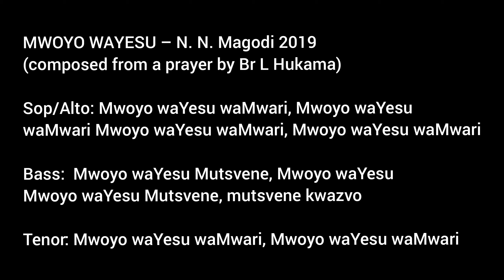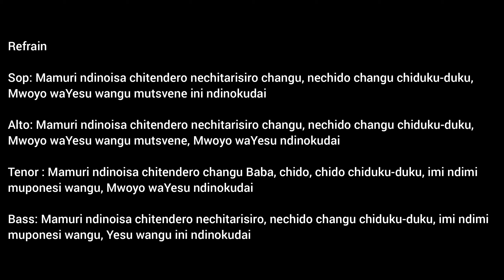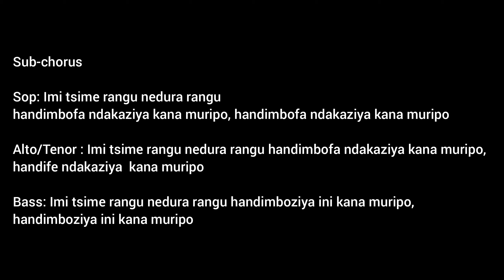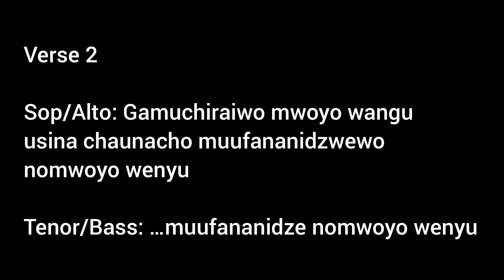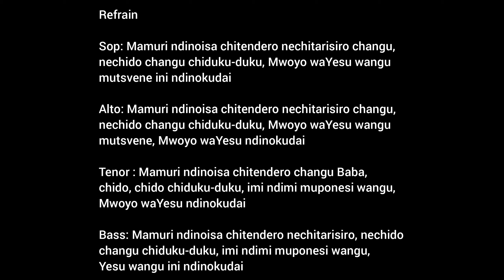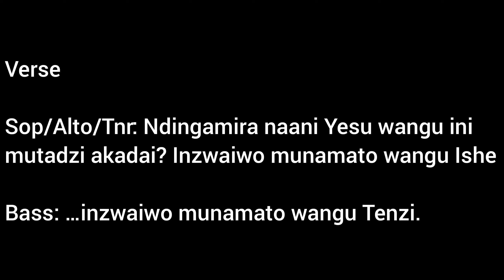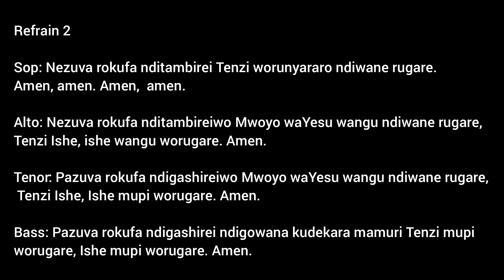Mwoyo waYesu waMwari - Nick Magodi & The ROMAC 5